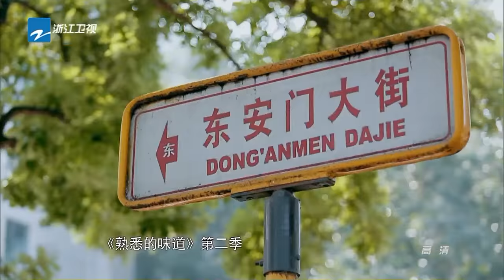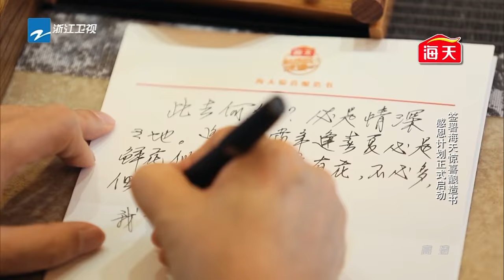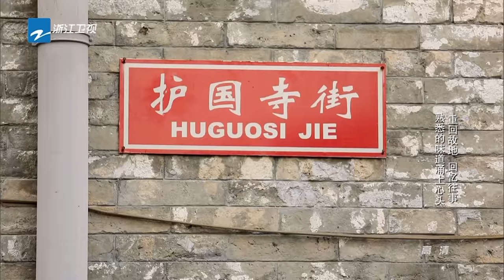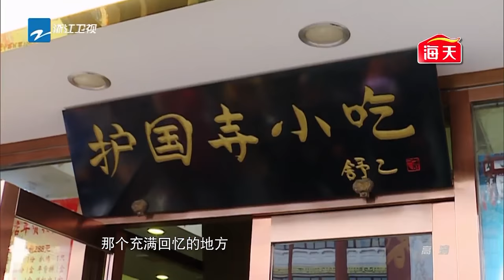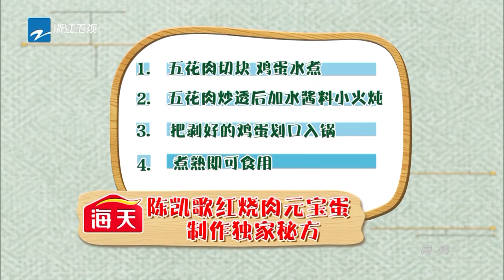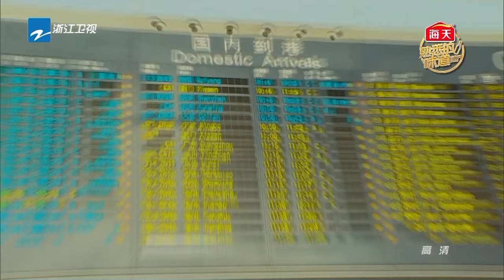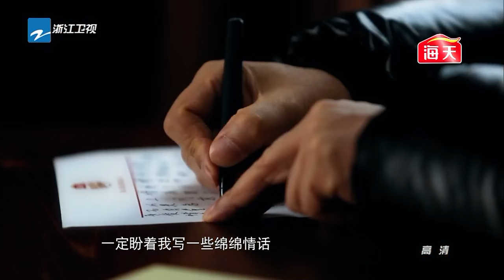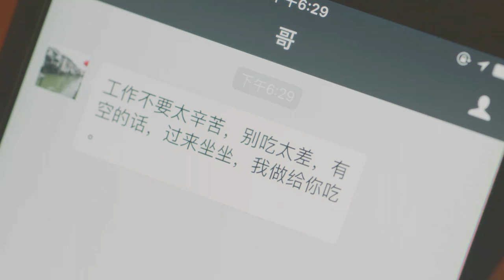【FULL】陈凯歌：陈红寸步不离陈凯歌 遭遇史上最难感恩计划《熟悉的味道2》EP.2 20170212 [浙江卫视官方HD]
本期看点：夫妻再回情深之地 深情依旧惹陈红落泪

《熟悉的味道2》是由浙江卫视出品的大型明星美食传情感恩真人秀节目，明星委托人们将“回到”过去，与记忆中的味觉、场景和人重逢，回归“普通人”的情感。